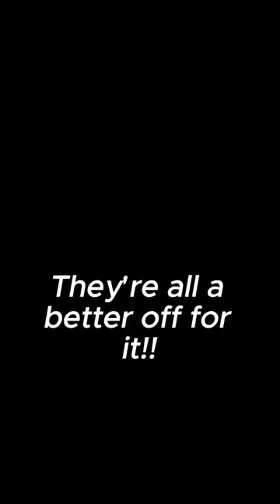snl FIRED these Legends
I won't say these actors/ comedians weren't blessed in opportunity by SNL but they sure did let greatness escape their embrace.

Robert Downey Jr was let go from SNL after season 11 alongside joan Cusack and Randy Quaid. He only acted in one season but I can't say he really missed out.
Damon Wayans served even less time during that same season for going "off script" leaving producer lorne michaels screaming "You'll never work in this town again!"

Sandler and Farley? No, they didn't retire and move on -  they were fired too!
both by the same miserable NBC executive, Don Ohlmeyer, who fired comedy legend Norm Macdonald.
What do they all have in common? They were better off for it!